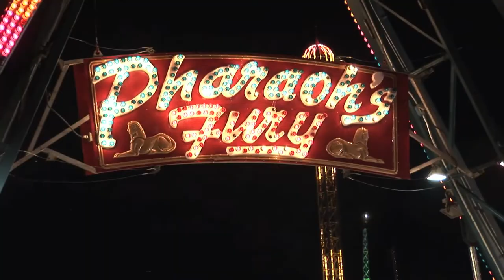Queen City Ex